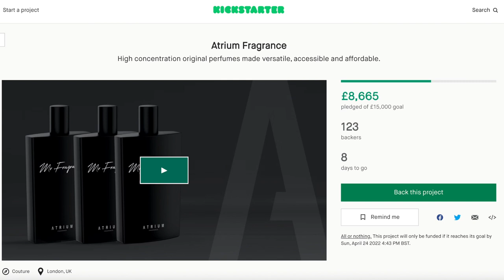Reacting To '20 Sexiest Colognes In 2 Minutes' By Monika Cioch | Men's Cologne/Perfume Review 2022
There are 7 days left to pre-order our Fragrance!
UK 🇬🇧 EU 🇪🇺 USA 🇺🇸 Canada 🇨🇦 and Australia 🇦🇺 Shipping available!